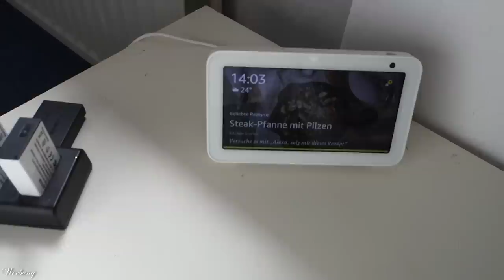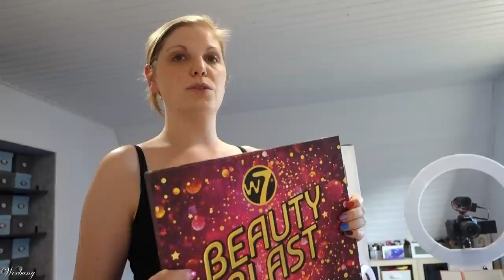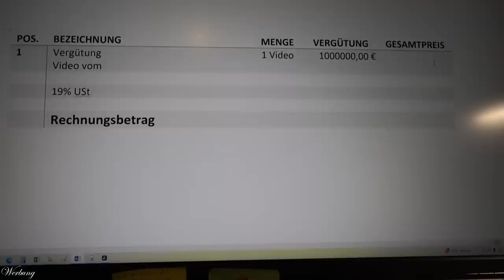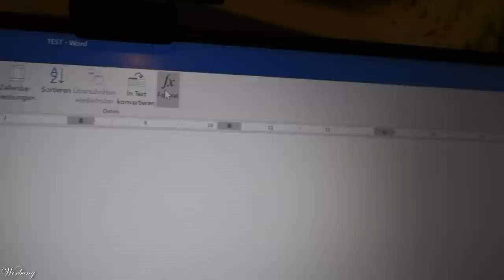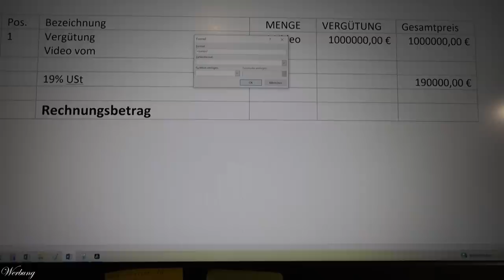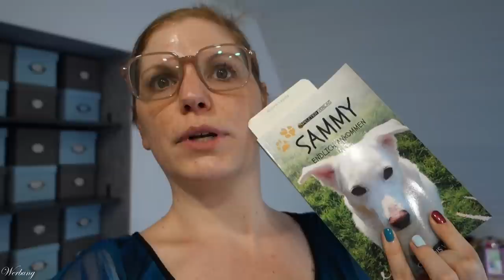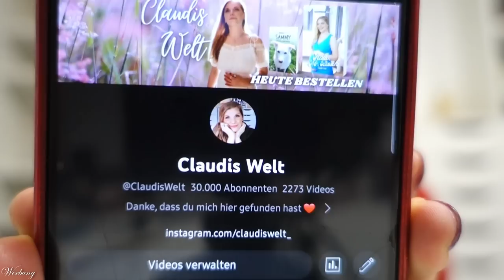Weekly VLOG 08 - Der ganz normale Wahnsinn in meinem Leben als YouTuberin & Mama | Claudis Welt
Viele von euch haben mich nach meinem "Alltag" gefragt.
Hier ist er :D

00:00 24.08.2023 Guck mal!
     Beautymates Produkte:
          ►Mit meinem Code: claudi30 sparst du 30% auf das gesamte Sortiment!
     mymuesli Aktion:
          ►Mit meinem Code: CLAUDI2GO bekommst du einen Gratis 2Go Becher! (MBW 20 €)
     Mainpunkt:
          ►Weltweit versandkostenfrei mit claudi223 (*)
Wagner Farbsprühsystem

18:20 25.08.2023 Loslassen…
     Purish:

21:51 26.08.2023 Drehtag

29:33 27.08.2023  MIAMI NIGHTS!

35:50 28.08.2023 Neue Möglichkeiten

38:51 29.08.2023 Jeansgirl at work

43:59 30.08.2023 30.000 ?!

Liebe Grüße
Claudi